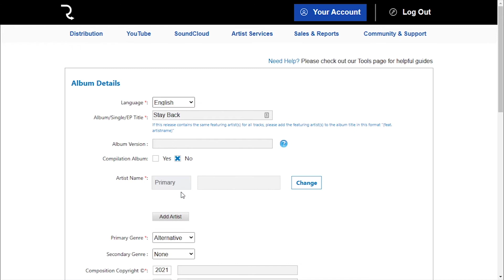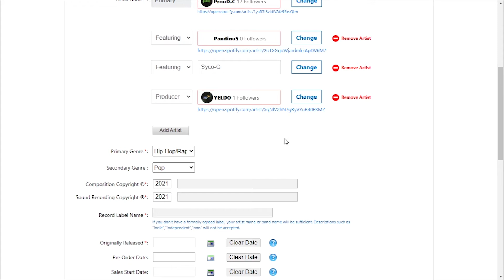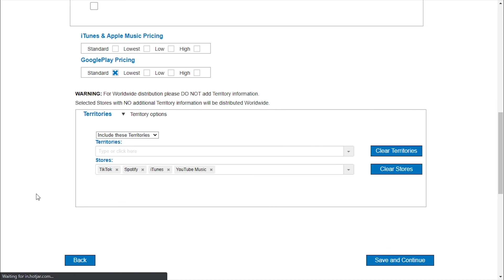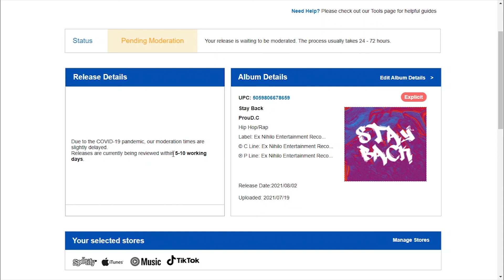Paano Mag Upload Ng Music to Spotify, Apple Music, and Tik-Tok FOR FREE